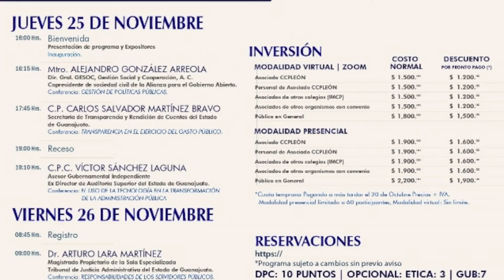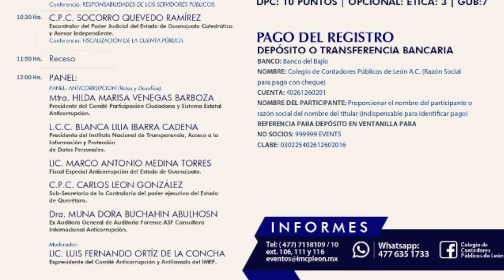4° Encuentro Gubernamental de Contadores | ZonaDeEntrevista🎙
Este 25 y 26 de noviembre llega el 4° Encuentro Gubernamental por el Colegio de Contadores Públicos de León, su representante, Tere Cadena, nos cuenta los detalles del evento.